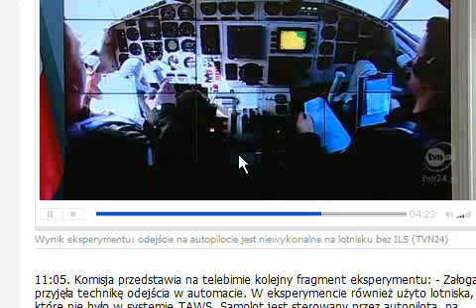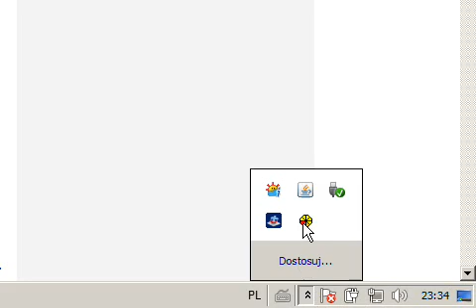Przycisk "UCHOD" działa bez ILS ?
Czyżby przycisk "Uchod" bez systemu ILS nie działał tak jak twierdzi komisja Milera ?

Widzimy że po wciśnięciu "Uchod" drążki sterowania ciągiem (mocy silnika) idą w górę, przestają iść gdy pilot ponownie wciska "uchod", czyżby działał na zasadzie ON/OFF ?

Tylko czemu w trakcie tej prezentacji twierdzono że przy wciśnięciu uchod jest brak reakcji samolotu, skoro widzimy że reakcja jest, samolot nabiera mocy.

wiecej na acontrar